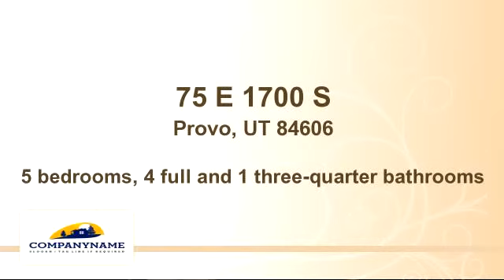Homes for sale - 75 E 1700 S, Provo, UT 84606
Bedrooms: 5
Bathrooms: 4 full and 1 three-quarter bathrooms
Square Feet: 4000
Price: $450,000